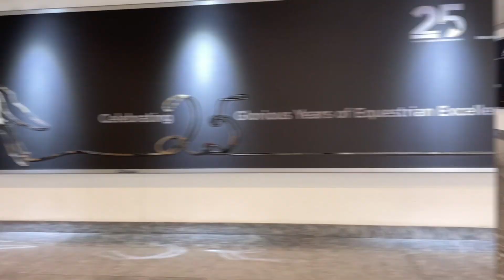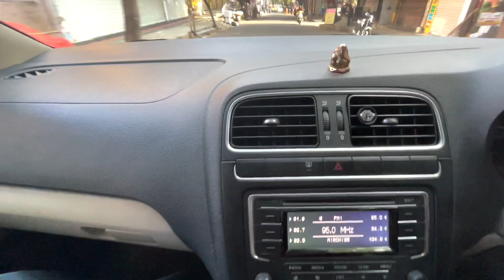The Weekend Dog Park l Cubbon Park Bangalore l Vlog 4.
Dogs are not our whole life but they make are lives whole.

Hey you lovely people, in this vlog I went to Bangalore Dogs Show where I have seen different breed of dogs. If you want a true love just go, grab and play with dogs.
Dogs are love ❤️

Hope you guys like this vlog and ya do enjoy the cinematics.